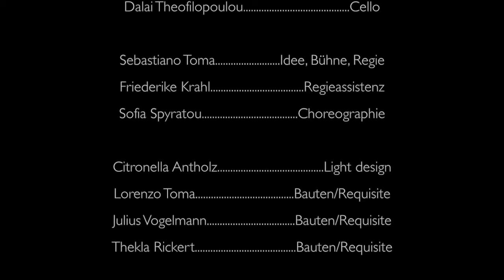Little Big World Trailer (2013) by Sebastiano Toma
"Little Big World" by Sebastiano Toma, music Mark Chaet.

"Children find everything in nothing; adults find nothing in everything."
(Giacomo Leopardi)

I look inside my little fish tank and see a shark dancing with a woman, I open a drawer and the scissors are marching. My books on the shelf turn into skyscrapers and my mobile phone is one of the windows.

A pencil stroke is a street, two strokes the railway tracks, and my old sewing machine is the locomotive. My microcosm at home has two lives: one for which it has been created, the other one what I take it to be. It all fits in my suitcase and I am on my way.  12 musicians, performers, dancers and a singer show us the Little World at large.
With:
Stefan Sing. Juggling/Dance
Cristiana Casadio. Dance
Kati &Philipp. Hand to Hand/Dance
Leilani Franco. Contortion/Dance
Momo Kohlschmidt. Voice/Lyrics
Mark Chaet. Violin/Composition
Giorgio Radoja. Piano
Igor Spallati. Double Bass
Hanno Stick. Drums/Percussion
Florian Bergmann. Clarinet & Bass Clarinet
Dalai Theofilopoulou. Cello

Sebastiano Toma. Idea, Set Design, Directing

Sofia Spyratou. Choreographie
Friederike Krahl .Assistant Director
Citronella Antholz. Light design
Lorenzo Toma. Props construction
Julius Vogelmann. Props construction